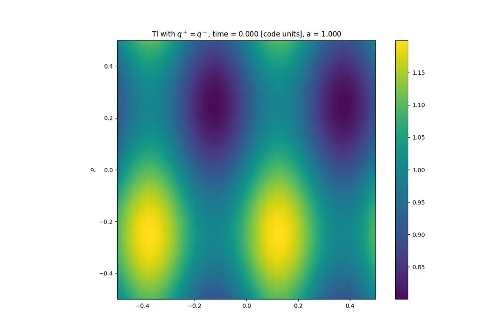TI 2d test-2